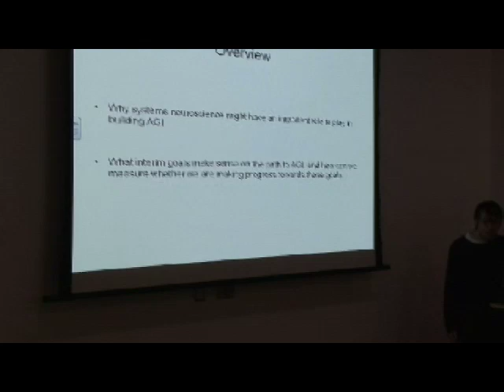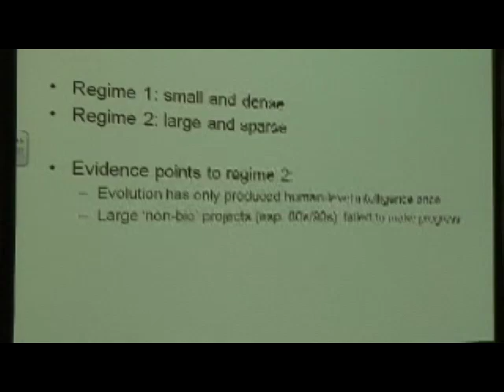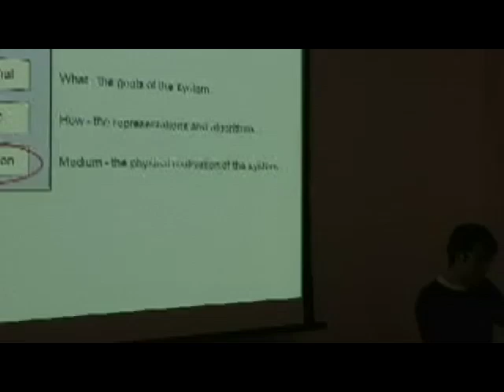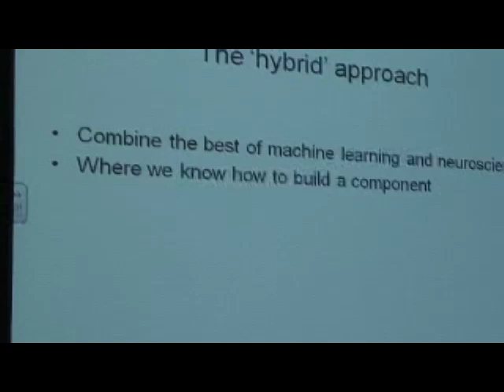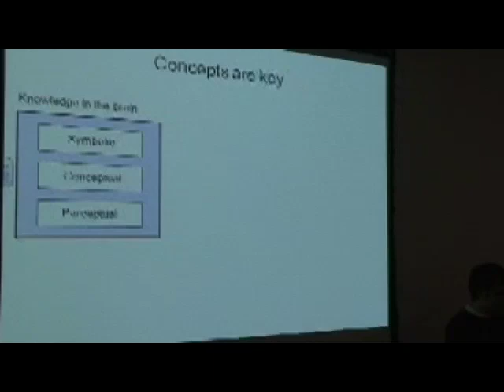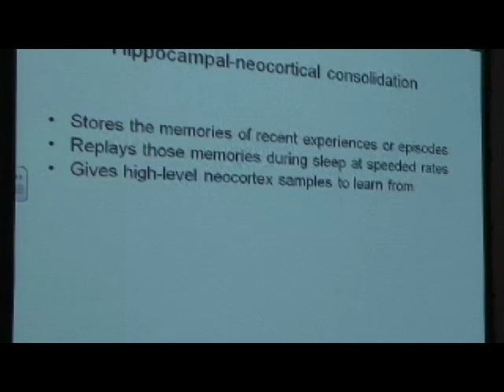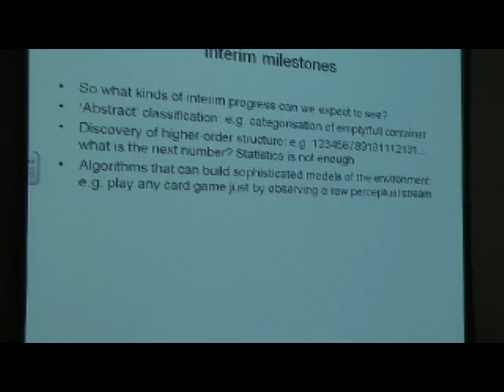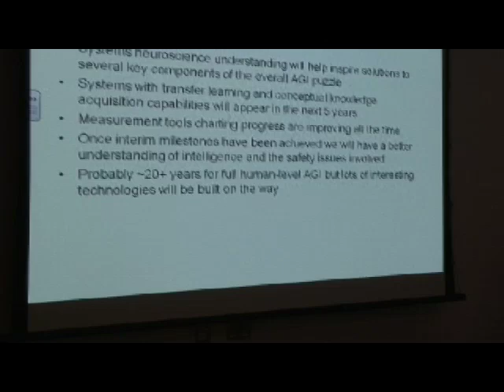Demis Hassabis "Systems neuroscience and AGI"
Demis Hassabis speaking at the 2011 Winter Intelligence Conference at Oxford University, hosted by the Future of Humanity Institute